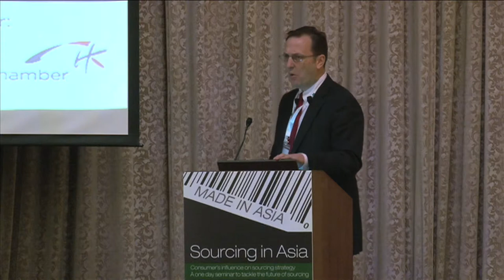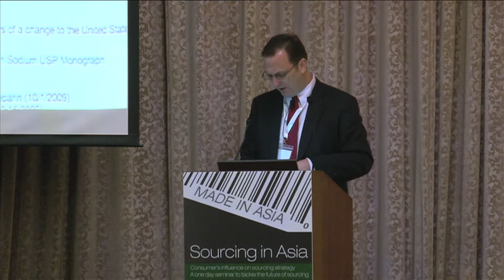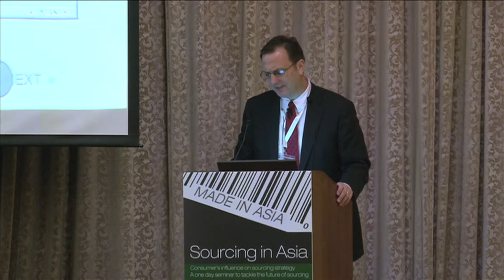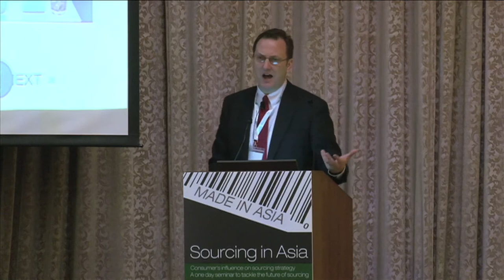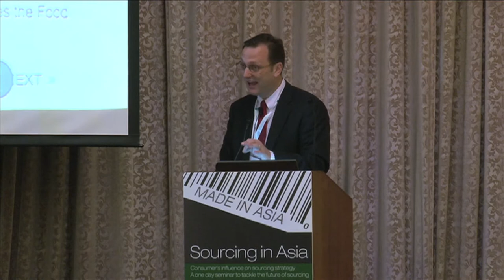Ian Spaulding ElevateHK Ltd Suplly chain transparency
Made In Asia - March 20th, 2014 - French Chamber of Commerce and Industry in Hong Kong